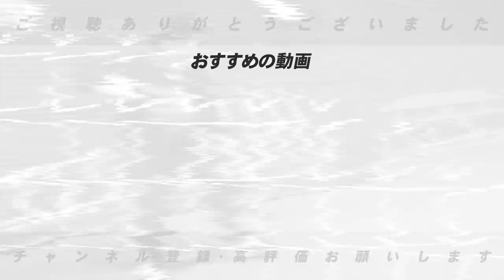【今ではあり得ない事件】高木豊が３００盗塁達成したが珍事件！！古田敦也がオールスターでサイクル安打達成したこの年何が起こったのか！！【事件連発】